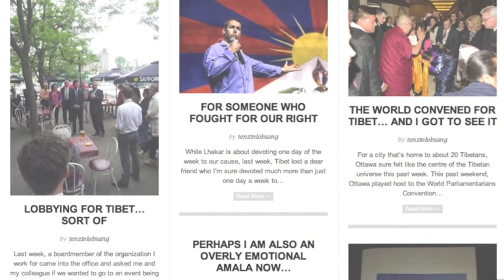Tenzin Lobsang Reflects on One Year of Lhakar Diaries